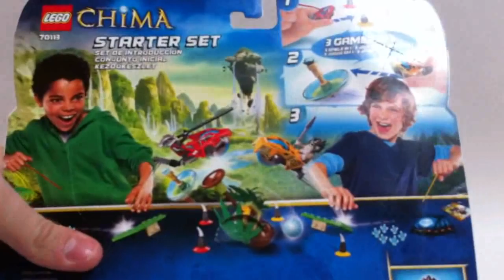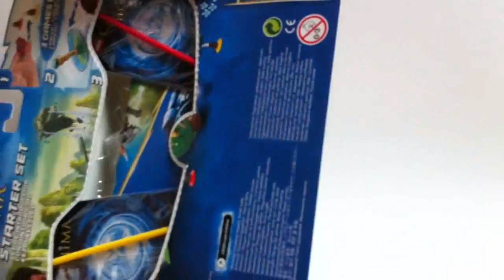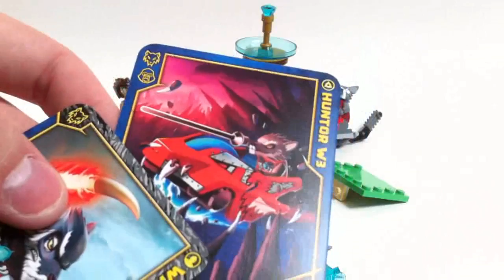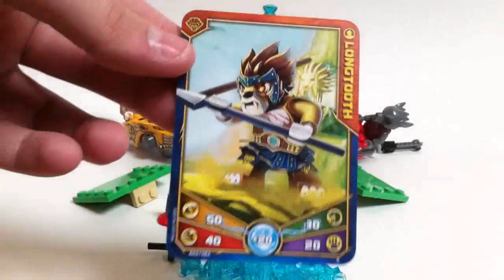LEGO Live Construction : Legends Of Chima's CHI Battles [Français]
Construction en direct de l'ensemble de jeu 70113 - CHI Battles, de la gamme Legends Of Chima, datant de 2013.
Par Shaddow.